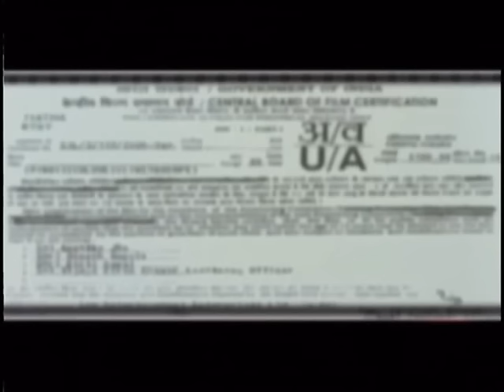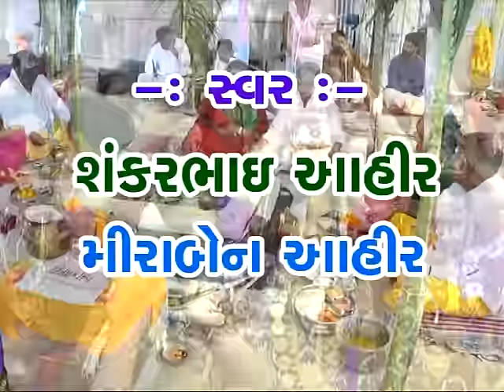meera ahir shankar ahir mathak p-1 studio navdurga adipur